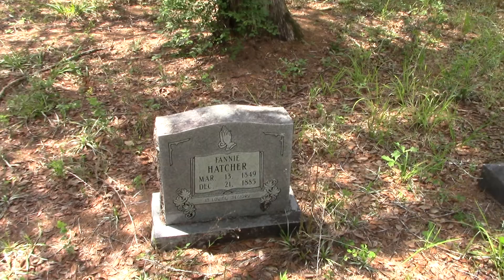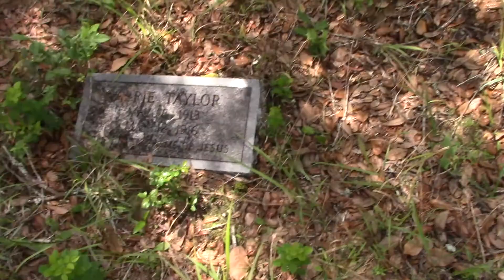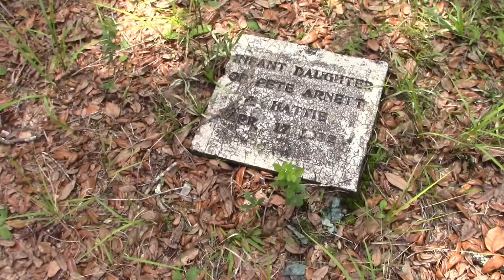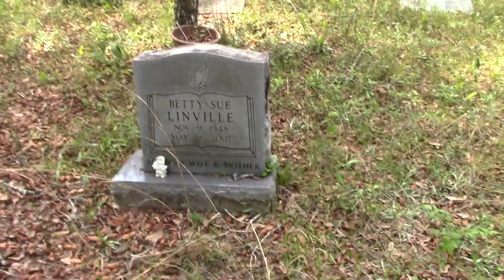Johns Cemetery, Jennings State Forest.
Johns Cemetery, Jennings State Forest. Sadly, little reliable information was found concerning this old abandoned forest cemetery.